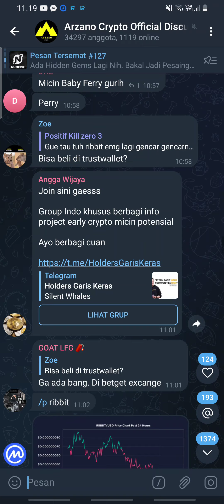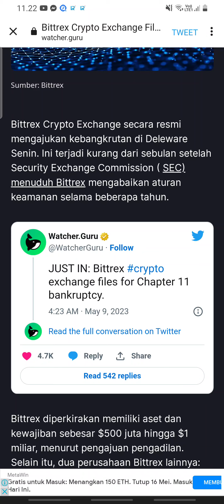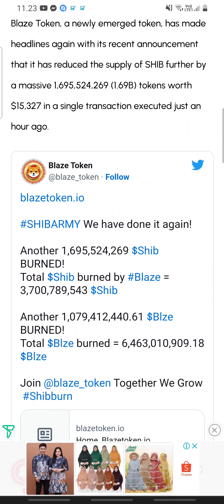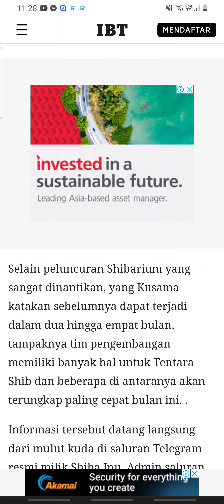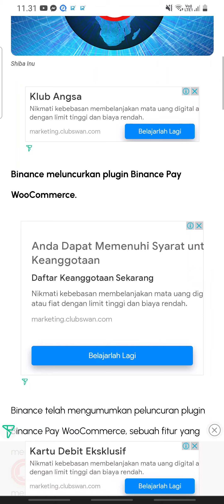NAH KAYA GINI DONG SHIBA INU‼️ COBA DARI DULU😭😭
Sang pendiri, Ryoshi, mengunci 50 persen di apa-apaan itu mereka hanya melakukan apa saya benar, itu terjadi ini baru saja terjadi peringatan terakhir shiba inu! mereka pergi dan memberikan separuhnya ke salah satu pendiri Ethereum bernama Vitalik Buterin.